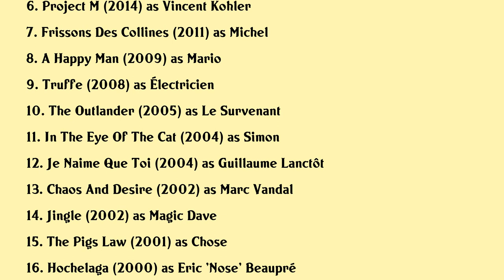Jean-Nicolas Verreault Movies list Jean-Nicolas Verreault| Filmography of Jean-Nicolas Verreault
Jean-Nicolas Verreault Full Movies List Filmography of Jean-Nicolas Verreault

Latest movies of Jean-Nicolas Verreault are:

1. The Sticky Side Of Baklava
2. Be Good
3. Rebel
4. Nitro Rush
5. Miraculum
6. Project M
7. Frissons Des Collines
8. A Happy Man
9. Truffe
10. The Outlander
11. In The Eye Of The Cat
12. Je Naime Que Toi
13. Chaos And Desire
14. Jingle
15. The Pigs Law
16. Hochelaga
17. Maelstrom
18. La Petite Histoire Dun Homme Sans Histoire
19. Heads Or Tails

Complete list of movies acted by Jean-Nicolas Verreault are in this video.

Please Comment down your favorite movie of Jean-Nicolas Verreault